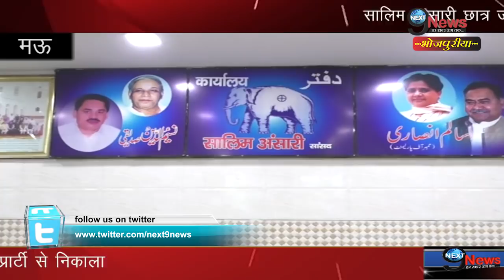बसपा ने पूर्व राज्यसभा सासंद सलीम अन्सारी को पार्टी से निकाला… | Salim Ansari Expelled From BSP